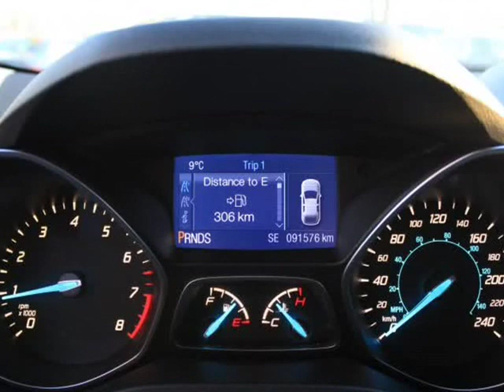2014 Ford Escape FWD 4dr SE (Surrey, British Columbia)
7237 King George Blvd
Surrey